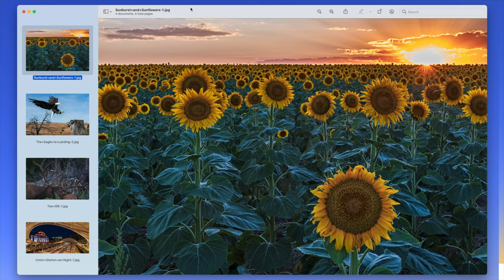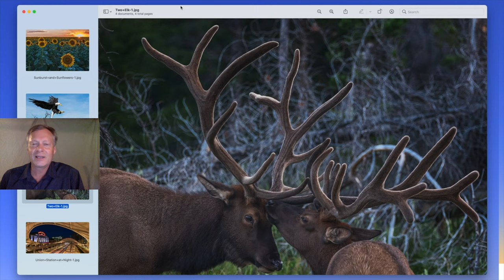The Photographer Show, episode 12: Mike Ryno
This month, Mike Ryno joins us from the Denver, CO area. Living in this area provides him with what seems like an infinite number of fabulous locations to photograph. This includes mountains, open vistas, interesting geological formations, lakes, streams, waterfalls, etc. Colorado also has an abundance of wildlife. Mike enjoys the challenges of photographing birds and animals in their natural habitat.